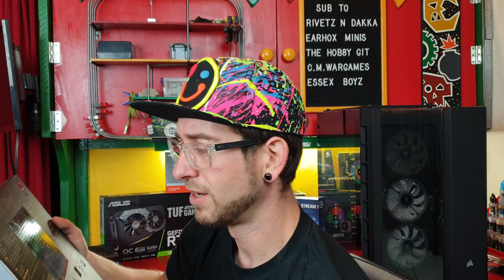Building my first PC...ever!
HELP UPGRADE THE SHOW!
Dread has so far delivered his show from a mobile phone as he doesn't have a worth-while computer. It's about time we upgraded the channel!
All donations will be used to buy a computer for Dread Waaagh Gaming:

If you would like to support Dread by buying something for the channel directly, you could take a look at the channel wish list here:
(Items can be purchased and they will automatically be shipped to Dread to use on the channel. Please let me know if you DO NOT want a shout out for your contribution as otherwise I WILL shout out to anyone who does help)

The amazingly talented and unstoppable Geargutz has bad ass Ork creations for dayz!

And if YOU want to SHARE YOUR OWN WORK and have it maybe feature on the show or recieve feedback from Dread or the community, be it Orks, Gaslands, Aeronautica, or anything else Dread covers in his show...

Thanks to Necrobunny who provides artwork, you can check out more @Necrobunny on instagram

Thanks to Da Pale Orc for helping Dread with an intro and outro and being a generally useful git in the community full stop:

And lastly a special thank you for those closest supporters of the channel who regularly help me on a personal basis. You know who you are.

All images, miniatures, or any other trademarks are either registered, trade marks or copyright to their respective company owners. Used without permission in some cases. In such cases no challenge to their status intended.